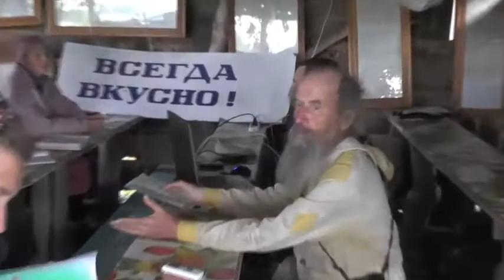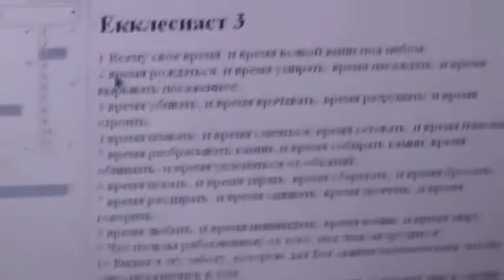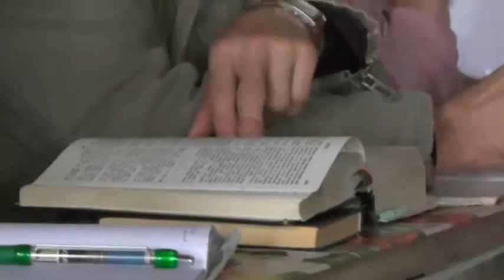Занятие на тему "Всему своё время". 17.08.2014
Лагерь - стан в посёлке "Потеряевка". Лето 2014